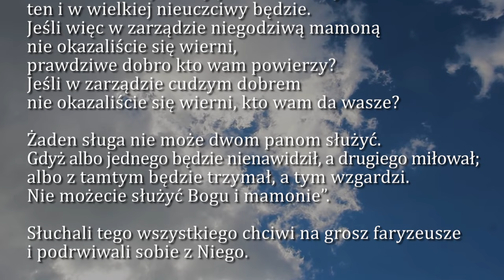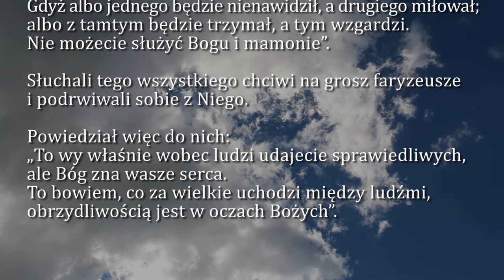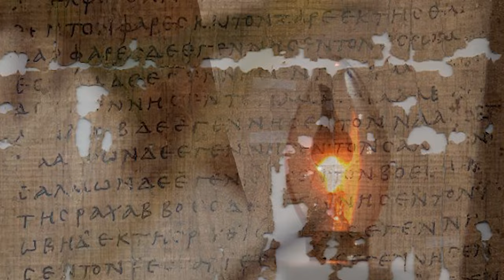Dobra Nowina na dziś | 11 listopada - św. Marcina z Tours, biskupa